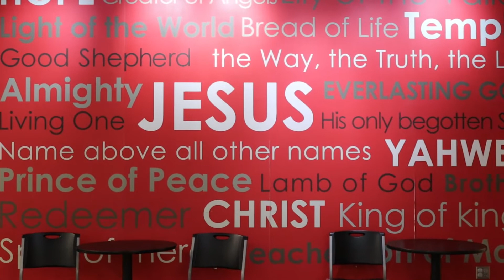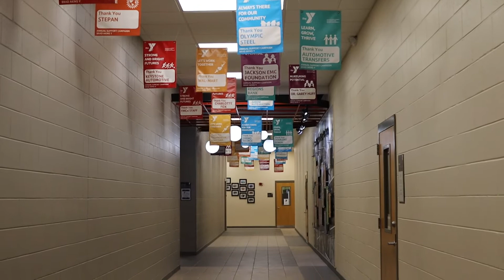YMCA. Essential. Effective. Everlasting.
The programs and services we offer at the YMCA are life changing. Every day, we strive to meet the needs of our ever-changing community to better the lives of children, adults, seniors and families. Our mission is to put Christian principles into practice through programs that build healthy spirit, mind and body for all.